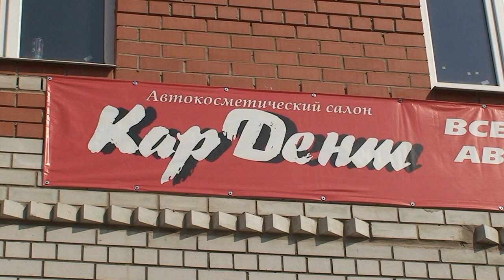Устраняем вмятины от града без покраски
Устранение вмятин без покраски в автокосметическом салоне Кардент.